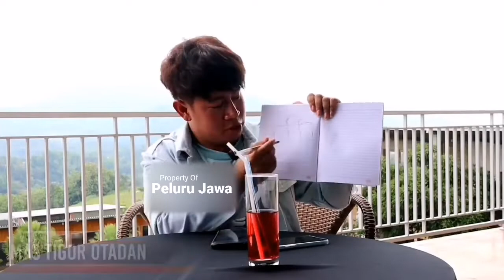WAJAH BERCAHAYA RATU MAS PANTAI SELATAN - TIGOR OTADAN